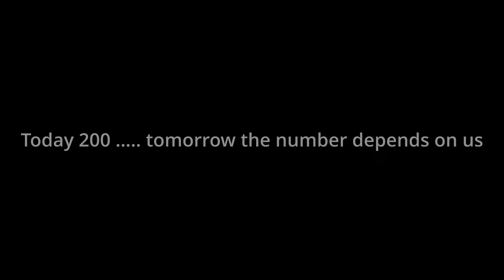World Of MG: Watts In The Wild | Episode 6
In the heart of Arunachal Pradesh's Pakke Tiger Reserve, we embark on a powerful journey to uncover the story of the endangered white-winged duck.

With fewer than 800 left in the wild, their fight for survival is a race against time. Witness the struggle, the hope, and the relentless efforts to save this majestic species in Episode 6. Don’t miss this incredible tale of resilience! 🦆✨

Information partner: Wildlife Trust of India
Style partner: Columbia Sportswear